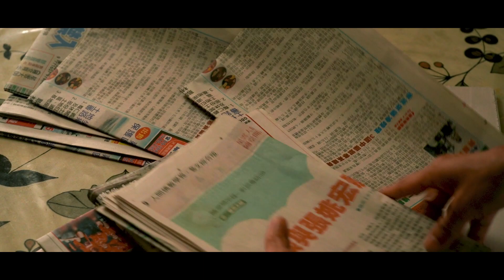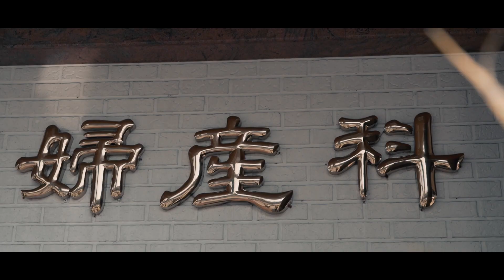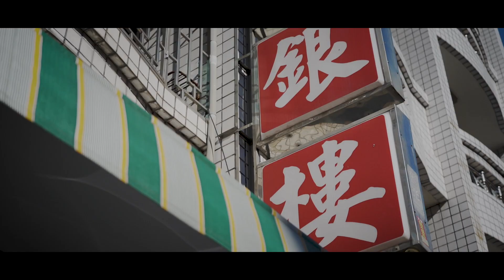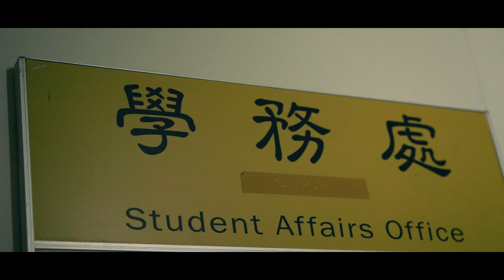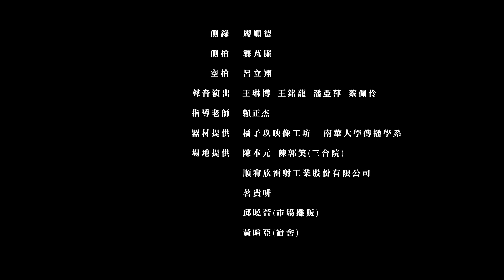微電影【忽視】官方正片版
何家一家四口，每個人都只專注於自己的生活、理想，卻忽視了桌上那張看似不起眼卻又能讓他們後悔一輩子的紙張
主演/王佳玲 王昱翔  黃毓升  李欣蓉
導演/蔡佩伶  黃勇勝
編劇/賴正杰  蔡佩伶
攝影/黃勇勝
剪輯/黃勇勝
製片/陳冠汝
場記/潘亞萍
燈光/李佳柔
美術/陳冠汝
收音/陳政宏
妝髮/陳凱婷
側錄/廖順德
側拍/龔芃廉
空拍/呂立翔